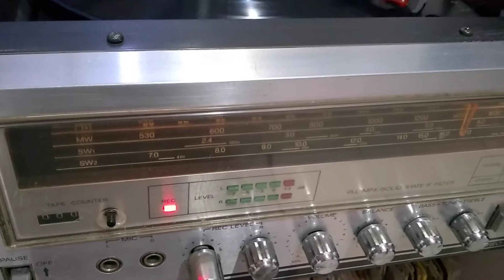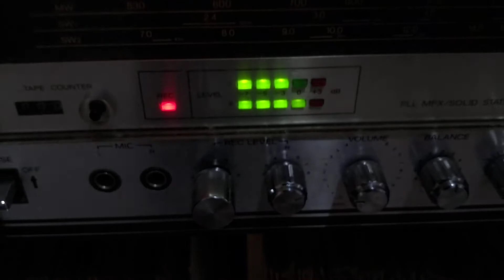Sony Stereo Music System HMK-353BS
Relembrar é viver.

Curtindo um som neste maravilhoso aparelho de som vintage
Gostou?